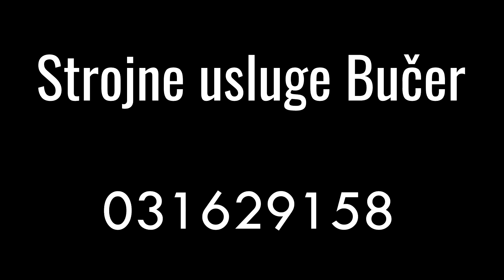2018 CORN SILAGE / MAIS HACKSEIN (Slovenia)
Strojne usluge Bučer / Macine services Bučer

Address / Adresse ( Slovenia)
Zagaj pri Ponikvi 7

Biomasa Bučer